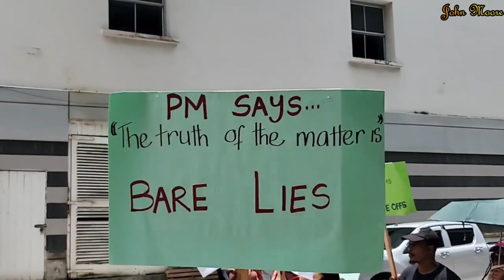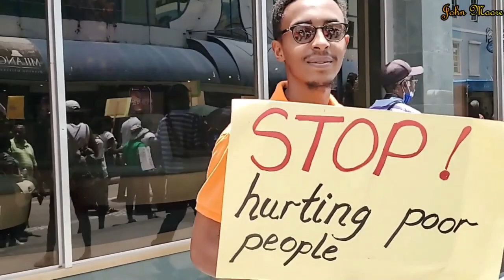March #3, Lynette Eastmond's delivery to protesting Barbadians who came to protest the NIS changes.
Protesters came out in numbers in this 3rd march to continue highlighting their opposition to the NIS/Pension changes, calling for those bills to be withdrawn.